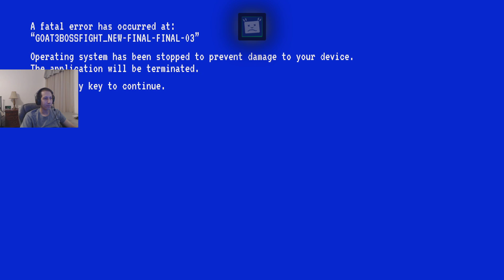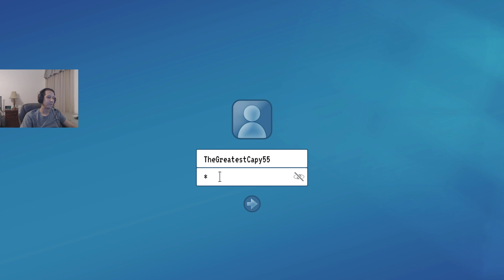Goat Simulator 3: Final Boss (Co-Op)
Final boss of Goat Simulator 3 played in Co-Op mode.